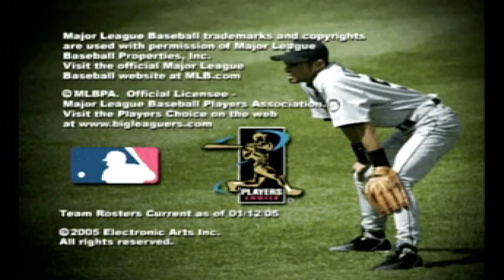MVP Baseball 2005 - Pittsburgh Pirates vs Chicago Cubs